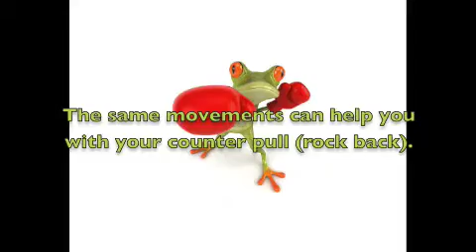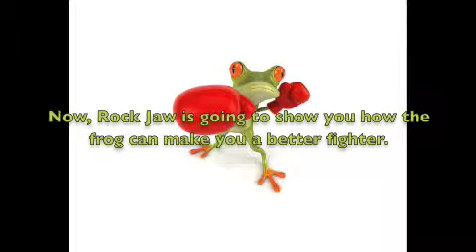Advanced Boxing Technique: The Leap Frog (By Rock Jaw)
Mimic certain animals to improve your boxing style
Learn how to leap frog your opponent.
Rock jaw is available at sidelineswap.com